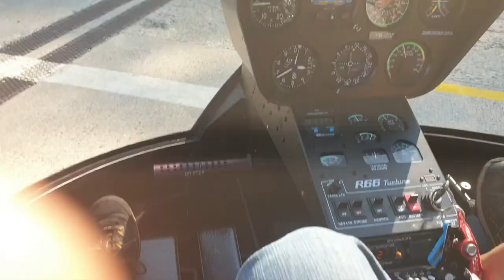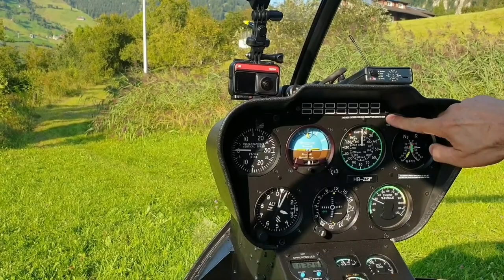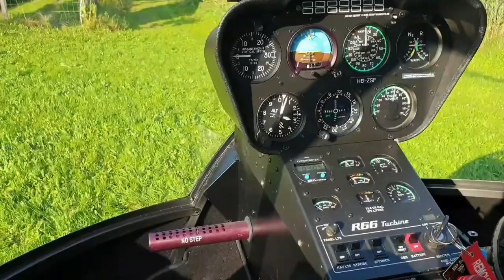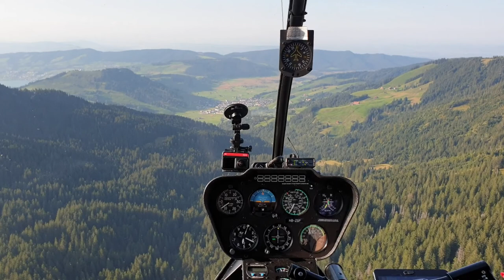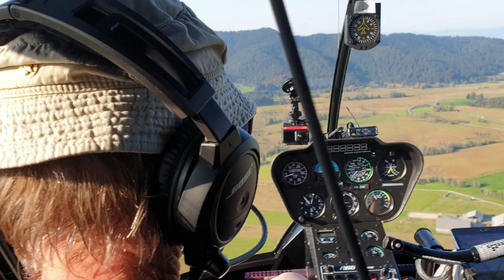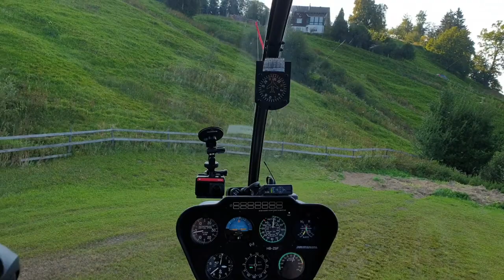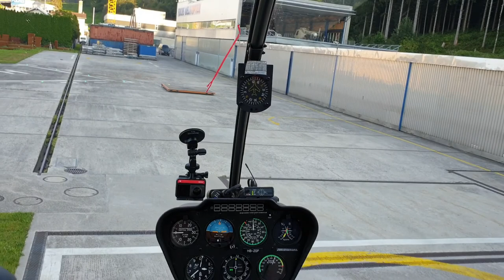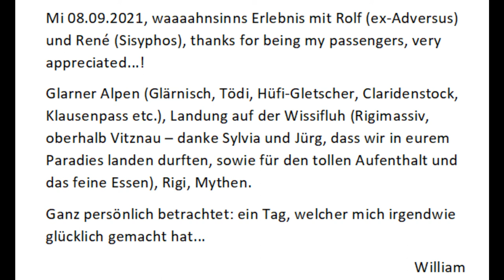Amazing Helicopterflight with the fabulous Air William on 08 09 2021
Route 1:
LSXS (Schindellegi)-Sihlsee-Wäggitalersee-Klöntalersee-Glärnisch (9000ft)-Linthtal-Braunwald-Tödi (12000ft)-Hüfigletscher-Claridenstock-Reusstal-Flüelen-Urnersee-Seelisberg-Gersau-Obernas-Wissifluh

Route 2:
Wissifluh-Vitznau-Rigi-Arth/Goldau-Gr./Kl. Mythen-Rothenturm-LSXS

Thanks to my good old buddies Rolf & René for being my pleasant and fascinated passengers.

A huge THANK YOU to René for editing and adding music to the many film and photo recordings.

See you soon in the same 🚁